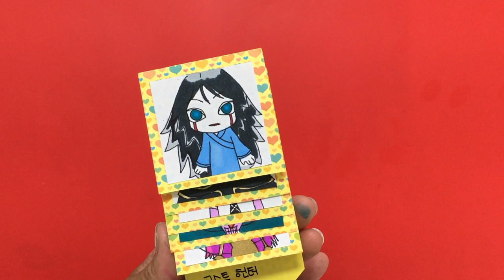Diy Paper Magic Card | Ghost Hunter | Face Changer